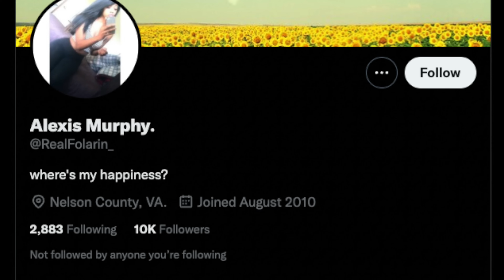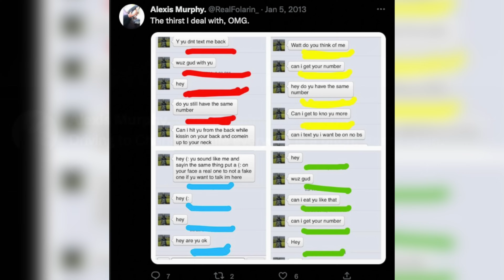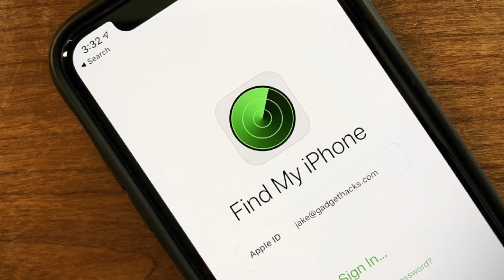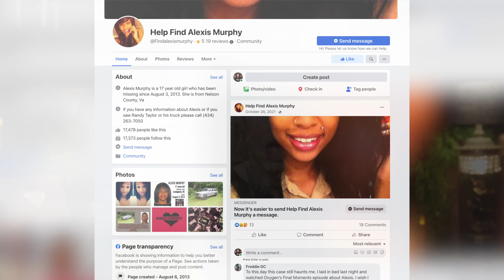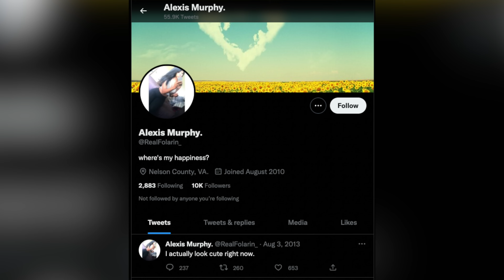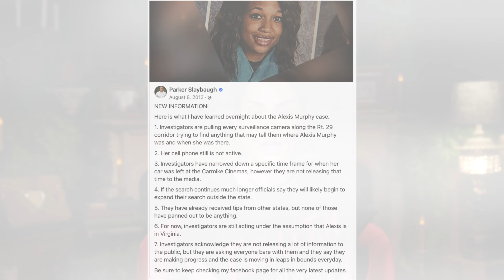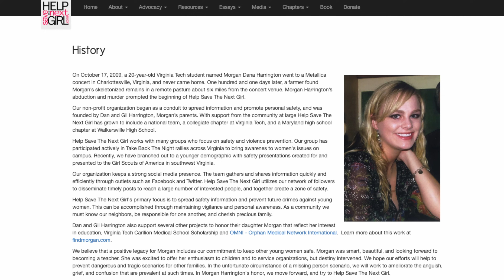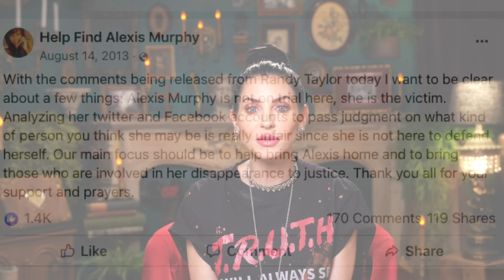Young Influencer Vanishes! - The Heartbreaking Case of Alexis Murphy | True Crime Stories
Today's True Crime case is a heartbreaking one from a small rural town in Virginia. Alexis Murphy was about to begin her senior year of highschool when the unthinkable happens... she vanishes on her way to a hair appointment. There are little to no clues left behind UNTIL they look into her social media platforms.